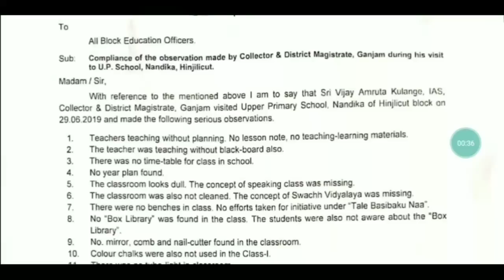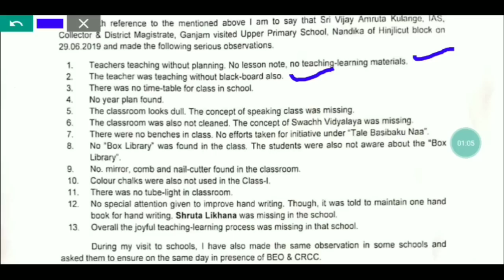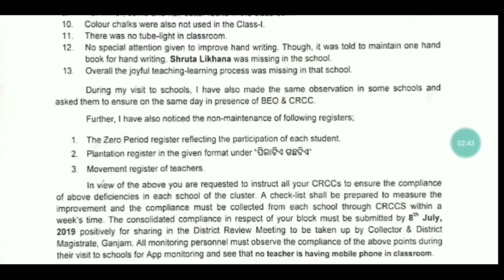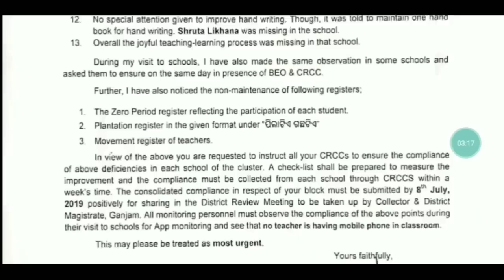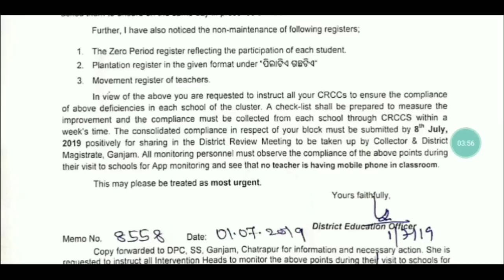ଶିକ୍ଷକ ସାବଧାନ ।। Collector ଙ୍କ ବିଦ୍ୟାଳୟ ଗସ୍ତ ଅଭିଯାନ ଆରମ୍ଭ ।।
For Any coaching assistance contact

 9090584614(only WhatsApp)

TGT HINDI

TGT SANSKRIT

TGT MATH

TGT SCIENCE

PGT ENGLISH

PGT COMP.SC.

PGT ECONOMICS

PGT HISTORY

PGT PHYSICS

PGT CHEMISTRY

PGT MATH

PGT BIOLOGY

PGT SANSKRIT

PGT HINDI

PGT COMMERCE

English midium

math pedagogy --

english pedagogy --

EVS pedagogy --

ODIA G.K.